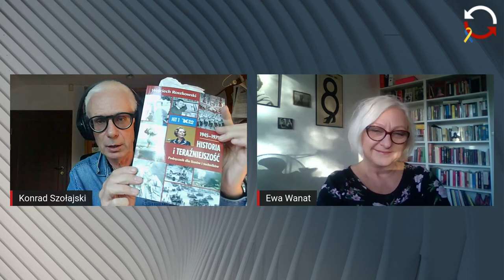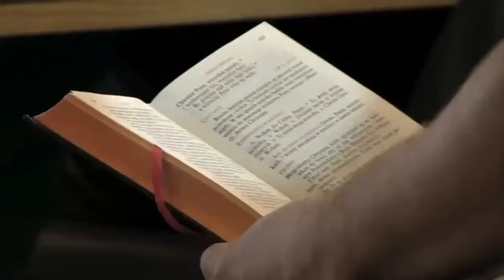Ewa Wanat - Konrad Szołajski - powtórka programu NA WSPAK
13 grudnia zmarła Ewa Wanat – dziennikarka, pisarka, redaktorka naczelna radia Tok FM i Radia RDC. Współautorka z Andrzejem Depko książki „Chuć, czyli normalne rozmowy o perwersyjnym seksie”.
Ta rozmowa Konrada Szołajskiego z Ewą Wanat odbyła się w październiku 2022 roku, tuż po publikacji Jej kolejnej książki: „Pieprzyć wstyd. Historia rewolucji seksualnej”

Program "Na Wspak" nadany na żywo 11 paź 2022